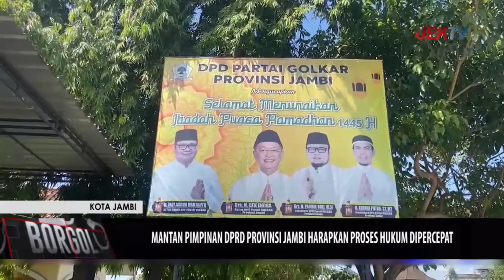DIPANGGIL KPK, MANTAN PIMPINAN DPRD PROVINSI JAMBI HARAPKAN PROSES HUKUM DIPERCEPAT